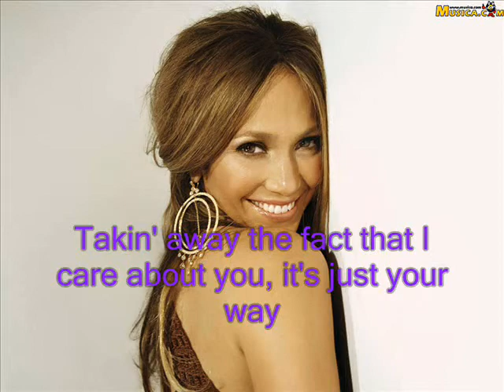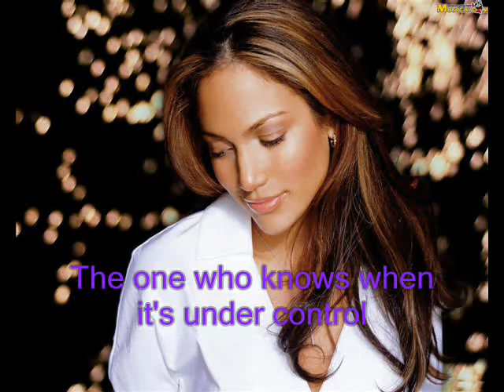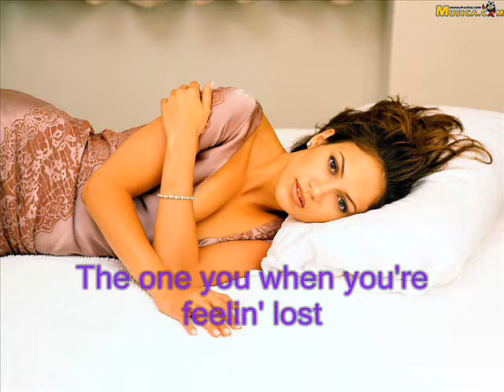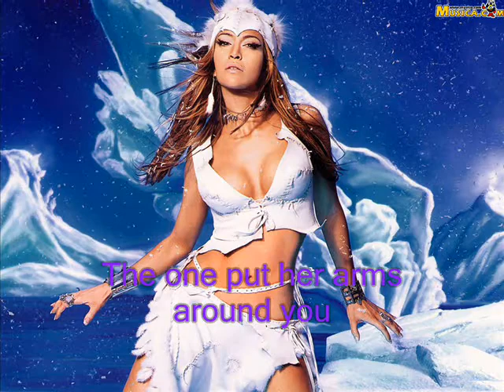dj blingee the one jennifer lopez